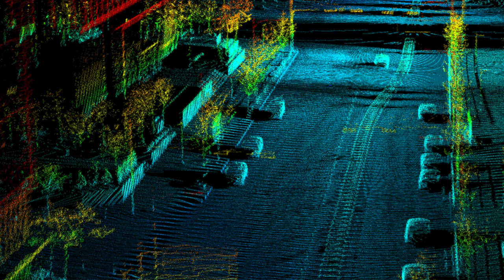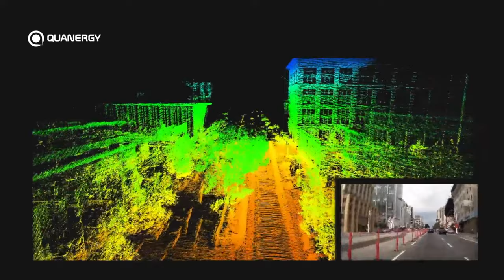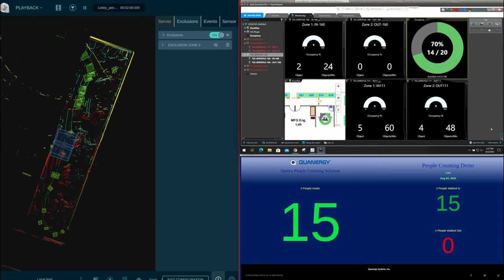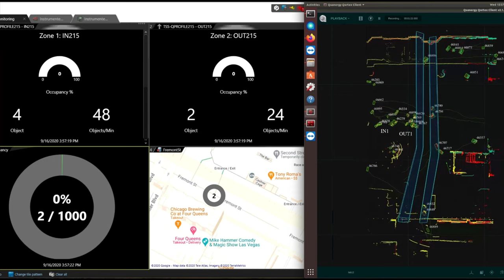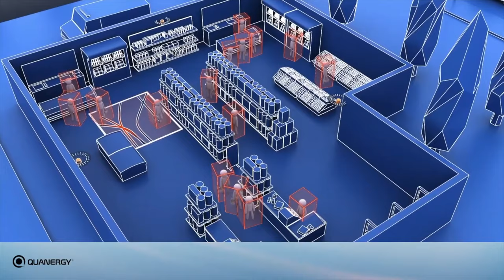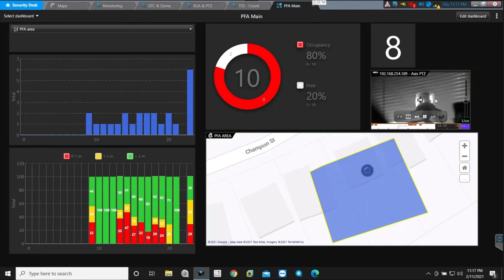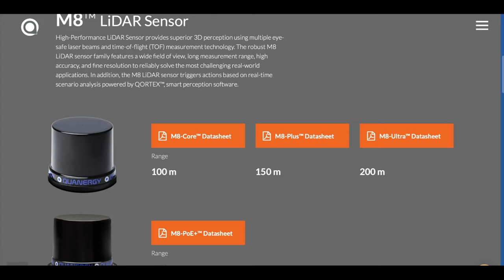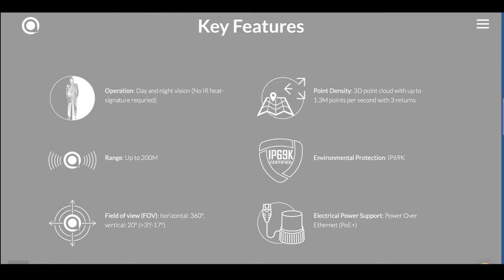Can Surveillance and Privacy Co-Exist? The Future of Surveillance is NOW! Quanergy LiDAR Discussion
Contact Gerald Becker:

Gerald Becker
VP, Market Development & Alliances
Quanergy Systems, Inc.
433 Lakeside Drive
Sunnyvale, CA 94085, USA

Contact Phil Coppola

Phil Coppola, PSP
Public Sector Solutions - NJ
Genetec Inc. • Intelligence • Operations • Security
300 Harmon Meadows Blvd, Suite 407, Secaucus, NJ

In a COVID/Post-COVID world I feel like the thing people are now most interested in figuring out is how to effectively manage the flow of people.  How many people are in a space, where are they, how and where are they moving etc…. I personally have been involved in several projects where the end user is testing the veracity of using various technologies to detect the number of people on-board various mass transit vehicles (trains and buses) as well as for K12 and Higher Education environments.  So far, their first thought are adding cameras…. Followed by WIFI and Bluetooth sensors.  However, both of these options, while technically capable (and we can discuss the efficacy of both) come with a slew of privacy concerns.

For one, and look, I work for a company that manages the flow of data from Video Surveillance cameras, and of course cameras in our society are ubiquitous, but…. The more cameras that get added only further the concerns of privacy advocates that are already leery of the number of cameras in use in society in general.  Am I, are you (general YouTube audience) comfortable with living under constant, in your face surveillance every time you step onto into the world?

The other option is WIFI and Bluetooth sensors which sniff for these types of signals in an effort to discover how many devices are present and extrapolate the number of people in a space.  And again, there are technical limitations to these that we can discuss.

That said, when combined, this opens up a veritable pandora's box of privacy concerns.  Because now you have a very close-up and detailed surveillance camera COMBINED with personally identifiable information such as your phone's MAC address.  For some, this is perfectly fine.  You may be willing to give up certain information in return for a service.  However, for an increasingly larger and larger portion of society this give and take is becoming a bit to much.  And as a security practitioner I tend to lean toward the side of the privacy advocates on this one.  Once that genie is out of the bottle, once you have allowed for broad government-sponsored surveillance at the individual level without due process or probable cause it will be VERY difficult to put it back.

So…. All that’s to say, what are the alternatives?  And in todays Episode I am going to be talking to Gerald Becker from Quanergy, the manufactures of LiDAR sensors.  What are they, what can they be used for and how can we combine their technology with Genetec Security Center to provide your facilities and those of your End Users with a more robust security posture?  So lets dive in.